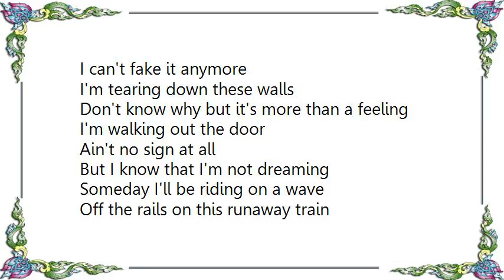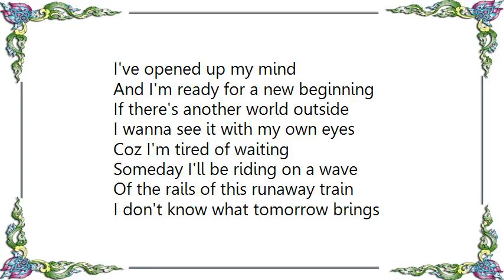Wave - New Sensation Lyrics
[Lyrics Wave - New Sensation]
I can't fake it anymore
I'm tearing down these walls
Don't know why but it's more than a feeling

I'm walking out the door
Ain't no sign at all
But I know that I'm not dreaming

Someday I'll be riding on a wave
Off the rails on this runaway train
I don't know what tomorrow brings
Yeah

Chorus
I feel it coming, it's in the air
A new sensation from out of nowhere
I will take you there

I've got nothing left to hide
I've opened up my mind
And I'm ready for a new beginning
If there's another world outside
I wanna see it with my own eyes
Coz I'm tired of waiting

Of the rails of this runaway train
Yeah

Chorus

Someday I'l be riding on a wave
Of the ails of ths runaway train
Yeah